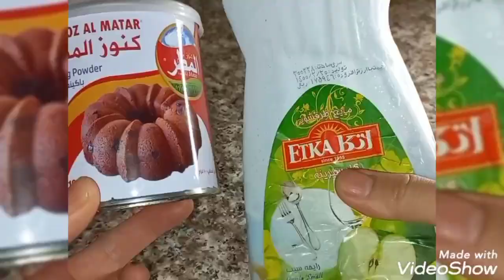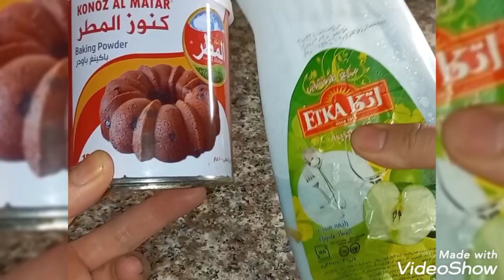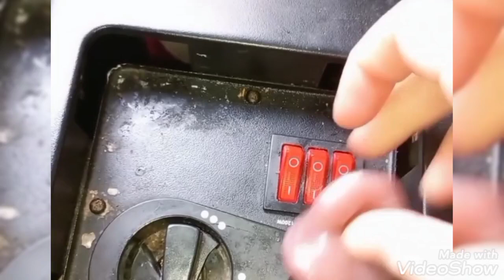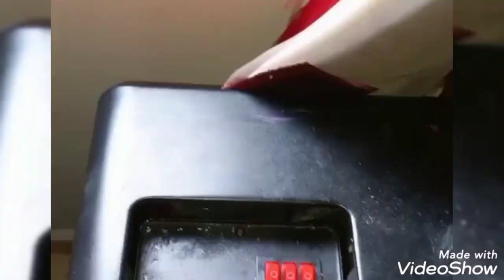طريقة تنظيف وتلميع المعالق والشوك والسكاكين بمواد موجدة بكل بيت وأفكار لم تفكري فيها من قبل😱